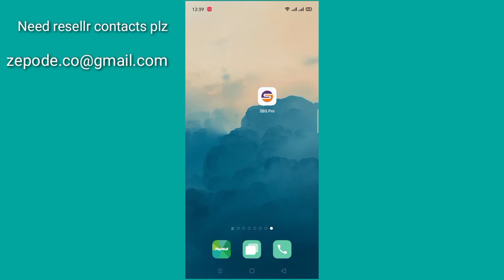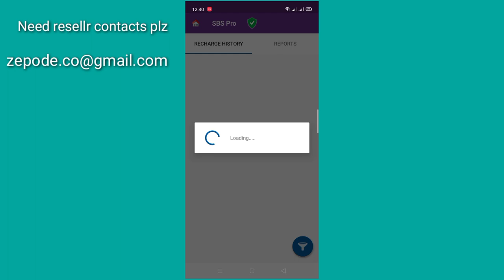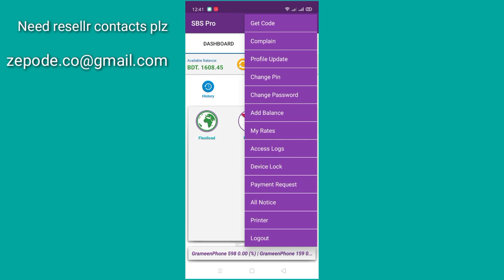ZEPODE INC SBS PRO & SBS PLUS ZEPODE TOUP SOFTWARE BD & AUTO SERVR BANGLADESH FLEXILOAD BUSINESS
1. Service Account fee Tk.1,000 lifetime
2. Topup Commission 2.8% & Otp for drive
3. recharge auto success time only 1Seked
4. Pay bill Pollibidut & others
5. payment system any bank & nagad

Account Opening documents
01. proprietor Nid card photo
02. proprietor passport size photo
02. regulation active mobile number

Ezzesoft limited Server Datils

Auto Flex iLoad Server software server billing Baksh system. Live Demo Automatic Recharge software Auto Flex iLoad Server, auto flex iLoad software server billing bkash flexy system.

Ezze Soft Automatic flex iLoad software Awesome Features Online Version Automatic Flex iLoad System offers best features in the market with real time reporting.

Android Application Ezze Soft Recharge System Android Application are available. Domain & Hosting Free We are provide FlexiLoad System software including the Domain & Dedicated server in Hosting. Device Security 100% Hack Free We are provide Device Security Supper Admin And All Resellers. with 100% hack free

OTP Security We are provide otp google authenticator Security Supper Admin And All Resellers. Mobile Recharge Ultimate & Ezze Soft Recharge Solution. Etross Api Suppeted
Mobile Banking Easy to operate all Mobile Banking Solution like bKash, DBBL, mCash, uCash etc. Utility Billpay Mobile bill pay service offers a simple and convenient method for you to pay your Gas bill, Electricity bill, Internet bill, Water bill etc.

Prepaid Card Solution Easy-to-implement prepaid card solution. Bulk SMS Supports Grameenphone, Banglalink, Robi, Airtel, Teletalk. SMS tracking, all incoming messages will be stored on the database. Advance Reports Have different User friendly reports like Operator report, Account report, Status report, Payment report, Balance report, Account statement and so on. AUTOMATION MODEM 8 Port RECHARGE TIME 10 Sec MULTIPLE SIM
BRANDING DOMAIN & HOSTING  Free API SUPPORT

YEARLY CHARGE    15000./- SUB DOMAIN BRANDED SMS   About FlexiLoad System 100% Hack Free Automatic flexiload software know as Ezze Soft Recharge System is most advanced and user friendly Automatic Mobile Recharge software developed by Ezze Soft Ltd, Ezze Soft Recharge System offers best features in the market with real time reporting. Instant real time transactions. Proven reliable system to Automate your Business. With Ezze Soft Recharge System Start your Recharge Business Today! Even you can purchase to integrate with your existing software or billing platform through API.

Features Included - Automatic instant Flexiload. Ezze Soft Recharge System supports multiple modem for single Operator. Supports Grameenphone, Banglalink, Robi, Airtel, Teletalk. SMS tracking, all incoming messages will be stored on the database. Simultaneous recharge on 5 lines. Real time transaction id matching with receiver message.

Best integrated modules that can boost up your business: Flexiload. bKash, DBBL, mCash, uCash, WiMax Bill, Prepaid Card, Bulk SMS, ePin Recharge, International Recharge, & custom modules. bkash DBBL money transfer is totally automatic.

Features:

Instant Automatic Flexiload
Supports Multiple Agents
Supports Multiple Modems for Single Operator
Simultaneous recharge with Multiple Handler
Manual & Refund
Live Balance Update
Two step login security
Up to resellers level V
Stored SMS Log
Real-time Transaction ID
Intergated APIs for IIncoming& Outgoing Flexiload
 ntegrated bKash & DBBL
Prepaid Card & WiMax
100% Hack Free Secured Billing
Integrated HTTP API
Auto Flexiload and Mobile Banking software is the most secured, faster and popular Automatic Mobile Recharge software.
s